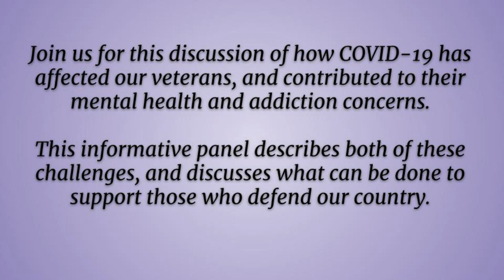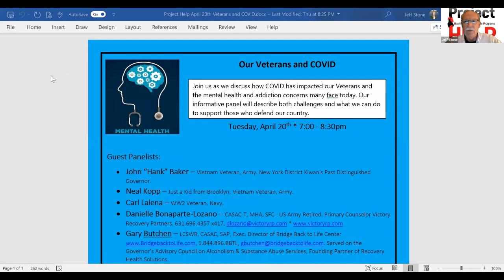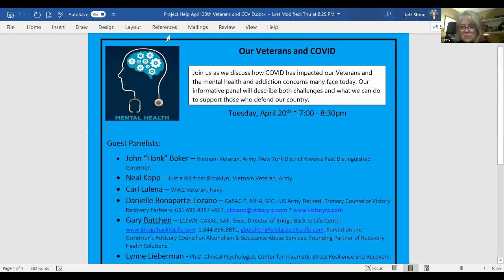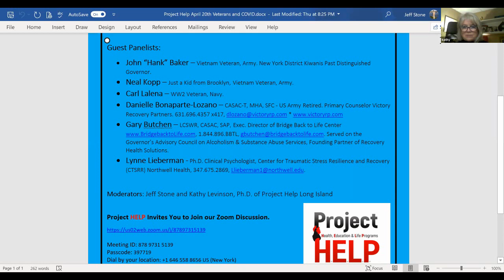Project Help Long Island Panel Discussion: Covid and the Mental Health of our Veterans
Join program coordinators Jeff Stone and Kathy Levinson, Ph.D as  they lead a discussion about how COVID-19 has affected our veterans, and contributed to their mental health and addiction concerns. The informative panel describes both of these challenges, and discusses what can be done to support those who defend our country.